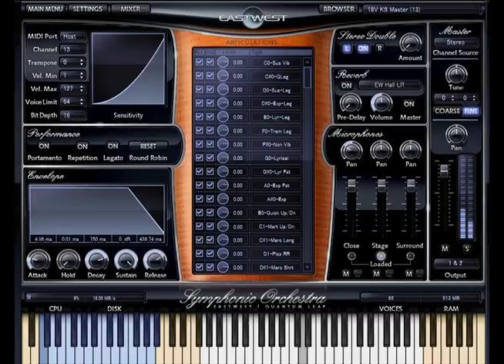【巡音ルカ】恋の奴隷 【Vocaloid cover】